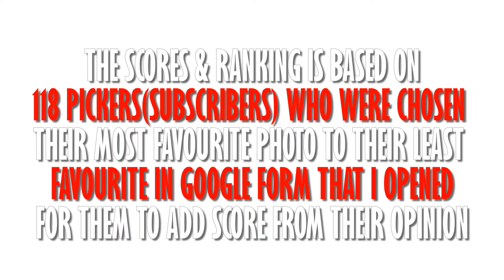BEST PICTURE BY PICKERS #9 | Journey to the New Top Model 3 | TOP 54